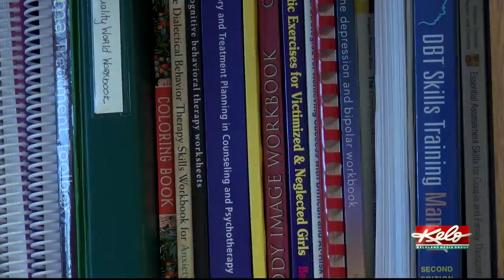Discussing school shootings with children